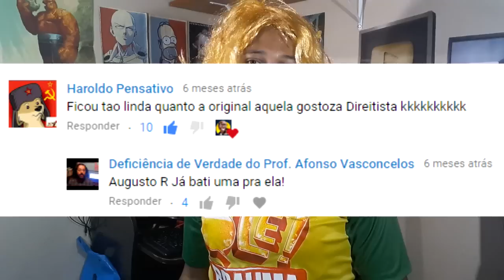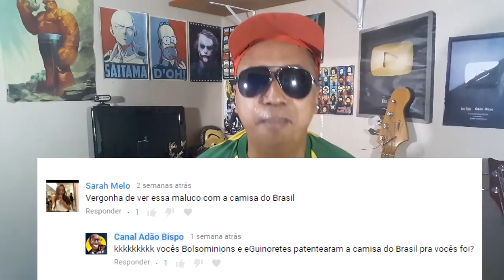PÉROLAS DOS COXINHAS - RESUMO DAS TRETAS BOLSONÉTICAS PERDIDAS